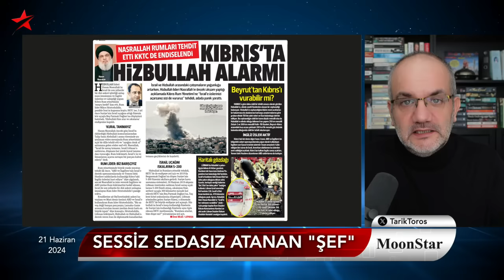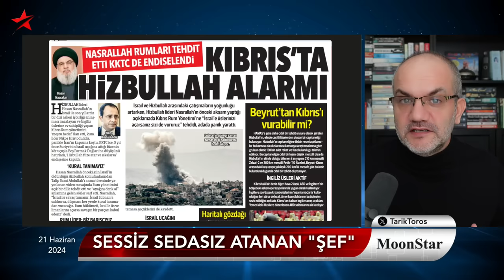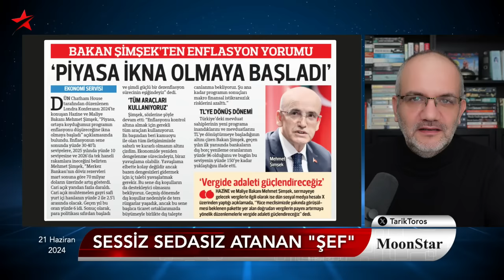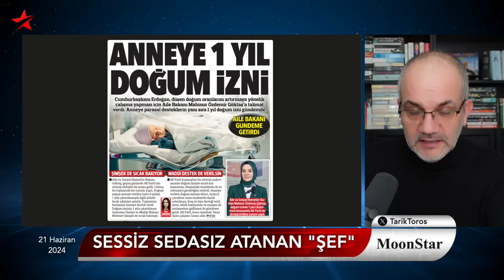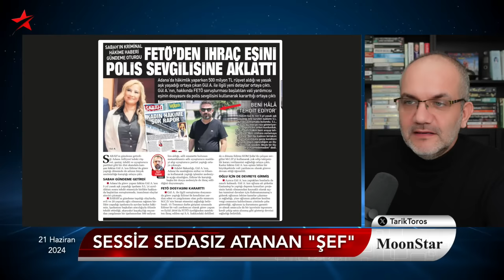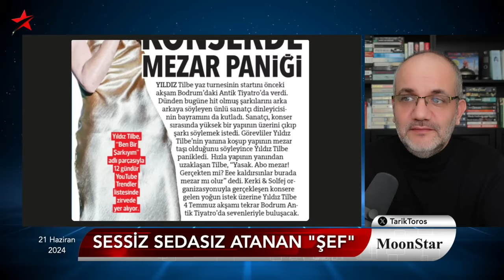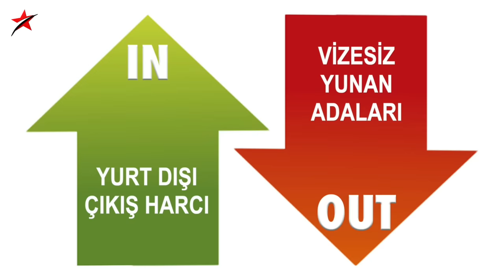Büyük kopuş.. Saray'da uykuları kaçıran Fidan yapılanması | Tarık Toros | Manşet | 21 Haziran 2024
21 Haziran 2024

• İşte sessiz sedasız atanan IMF şefi
• Saray, Fidan yapılanmasından rahatsız
• EURO2024'ün en yalnız vatandaş grubu
• Anneye 1 yıl doğum izni tutar mı?
..ve güncel versiyonuyla IN-OUT